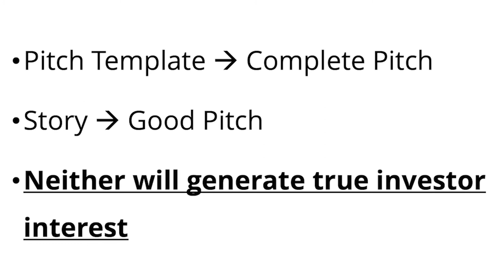How To Build a Great Pitch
What makes a pitch stand out? Shikhar Ghosh, a serial entrepreneur, investor, and professor of entrepreneurial management, takes a look at the qualities that make a pitch great.